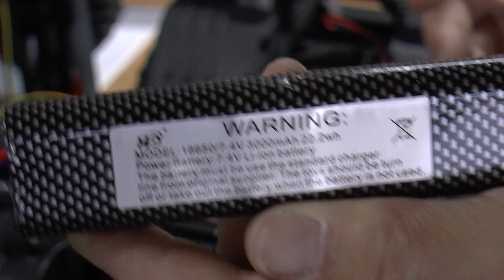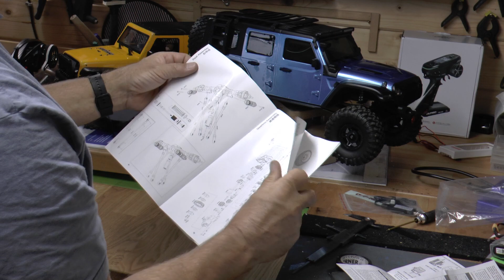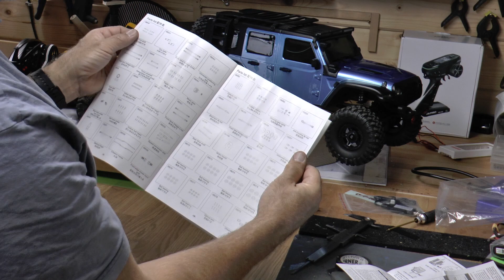Unboxing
Endlich darf er raus und kann zeigen was er ist und was er kann😀